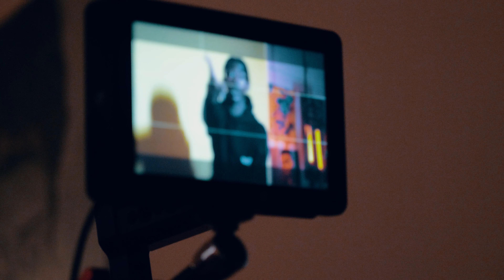BTS Exclusive: 18LeakG - G Lock Video Shoot Dir. By Director XJ